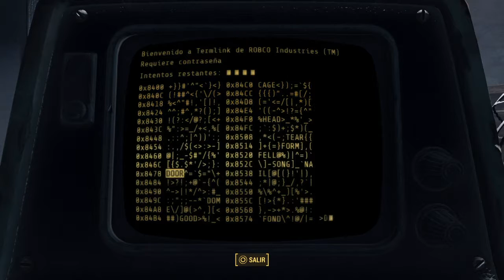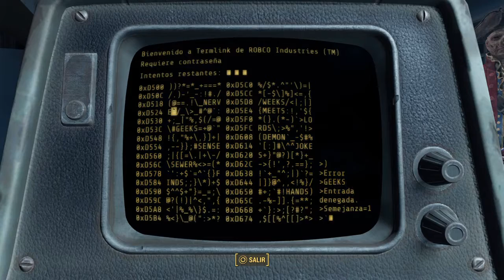Fallout 4 | Capitulo 37